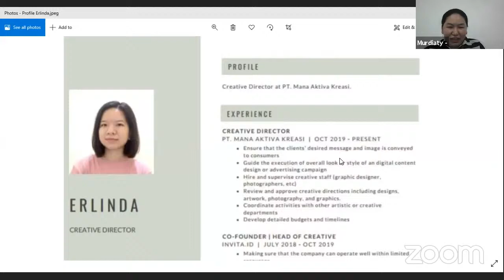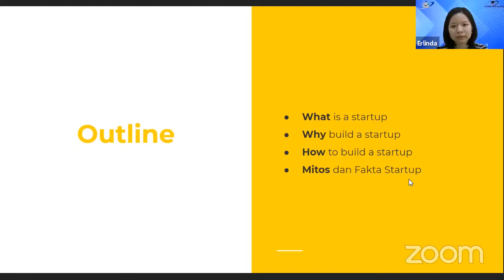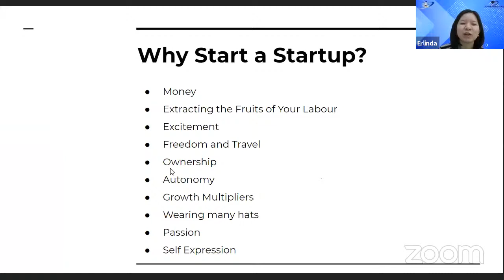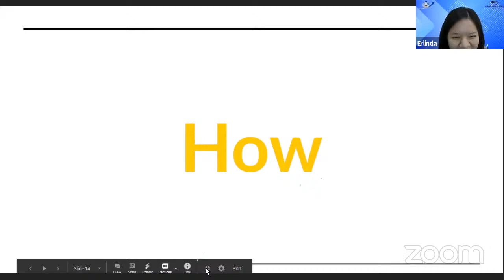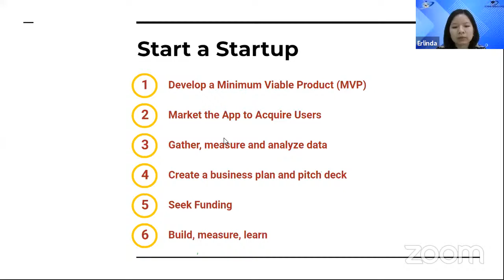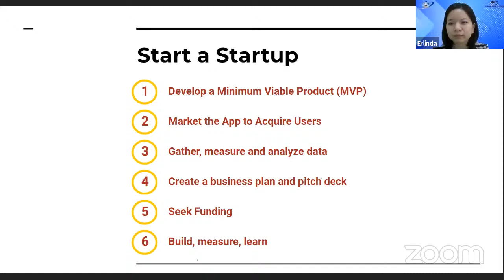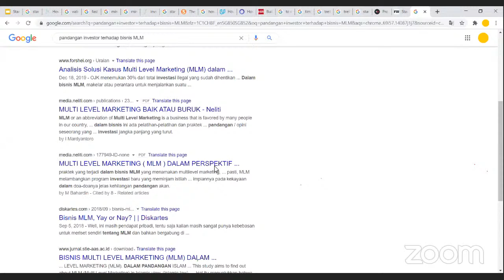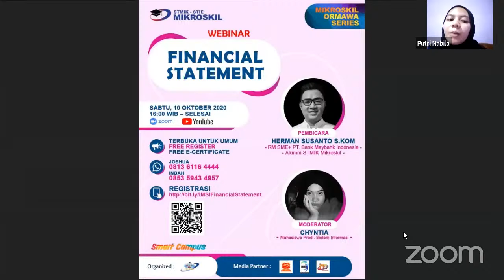Mikroskil ORMAWA Series : "Explore Your Ideas and Make Your Startup"